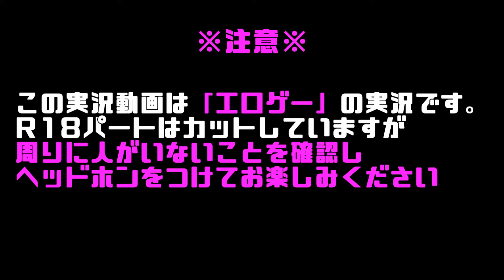【ドーナドーナ】Virtual代理ちゃんドゥム子、身体を売る。#10【Vtuber】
ドーナドーナ～いっしょにわるいことしよう～というゲームを遊びます。
ジョーカー君と同じ部活したいなぁ・・・

(18歳未満閲覧禁止)

Virtual代理ちゃんのドゥム子です。
の代理ちゃんとして自由気ままにゲームしたり創作したりとかしていこうと思ってます。
インディーゲームが好きです。
定期配信:毎週土曜日22時頃～23時頃(若干変わる可能性あり)